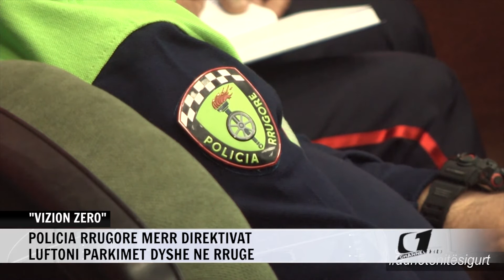''VIZION ZERO'', POLICIA RRUGORE MERR DIREKTIVAT, LUFTONI PARKIMET DYSHE NE RRUGE